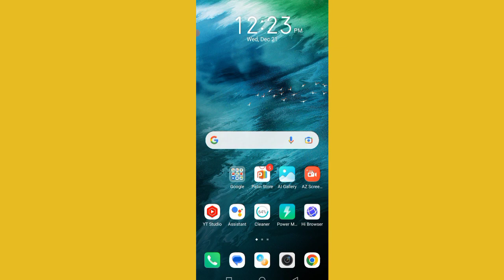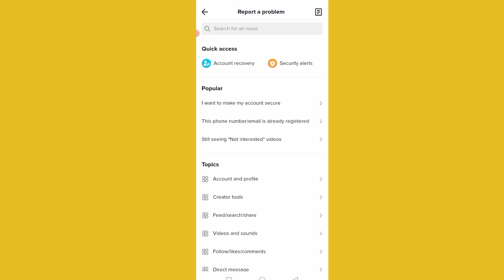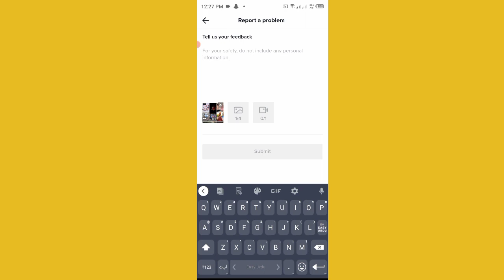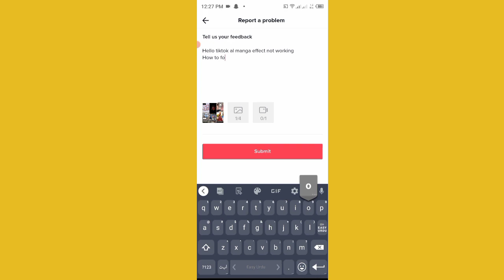This effect doesn't work with this device | How to fix tiktok problem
tiktok new effect not working
tiktok effect 2023
tiktok viral effect
tiktok filter
Al Manga 2023 effect
al manga not working

This effect doesn't work with this device
Tiktok trends
tiktok effects not working
How To Fix This effect doesn't work with this device
How to fix tiktok al manga effect
how to fix al manga effect not working